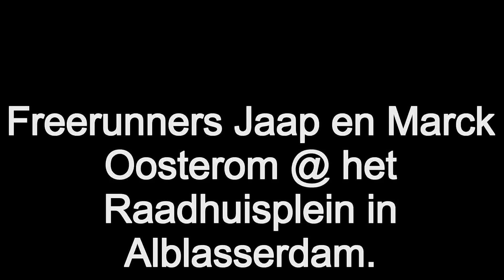Freerunners Jaap (16) en Marck (12) Oosterom in Alblasserdam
Freerunners Jaap en Marck Oosterom in Alblasserdam.